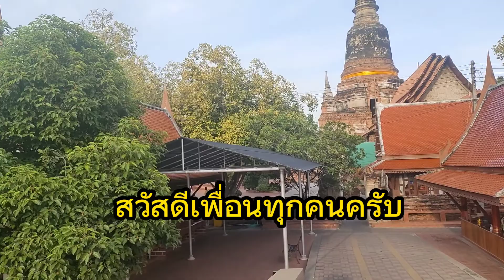วัดใหญ่ชัยมงคล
บรรยากาศยามเช้าของวัดใหญ่ชัยมงคล เข้าวันนี้เข้าทางลานจอดรถด้านหลังวัดนะครับผม ลานจอดรถกว้างขวางมากครับจอดได้เป็นพันๆคันเลยครับผม เช้านี้นกร้องกันระงมเลยครับ